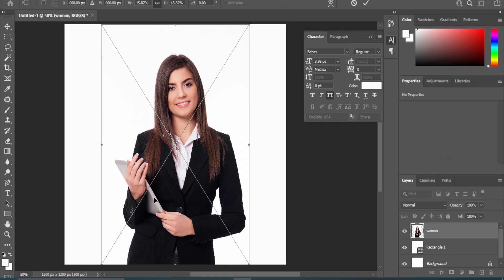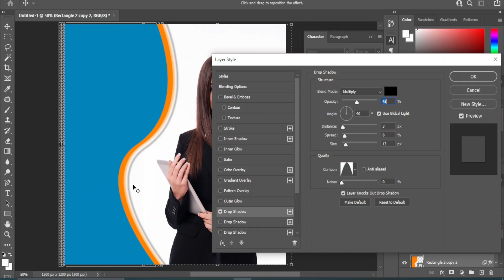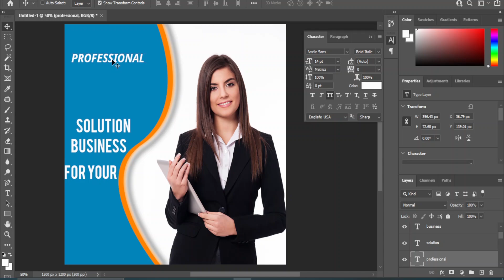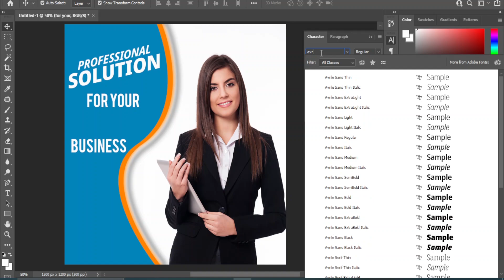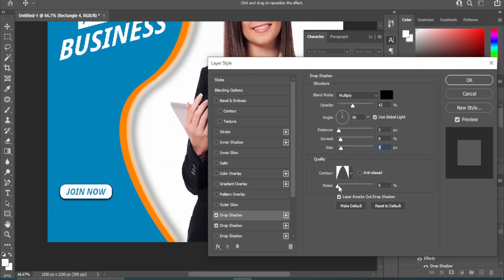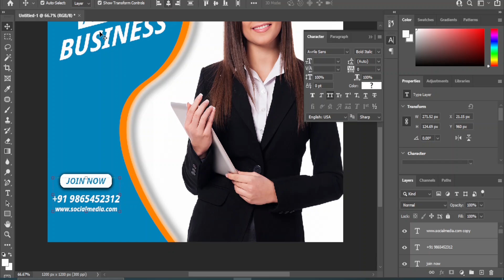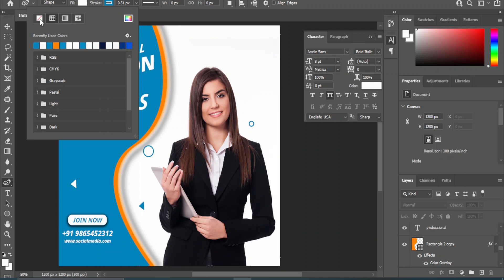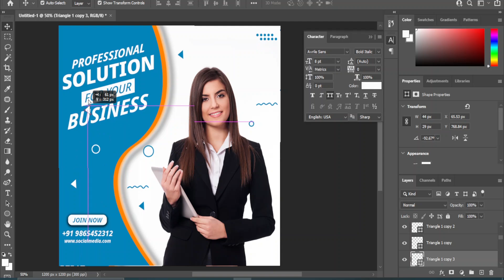Social Media Post Design in photoshop | Photoshop Tutorial